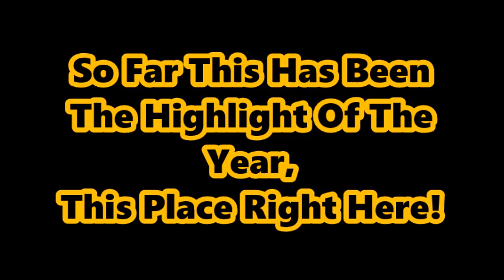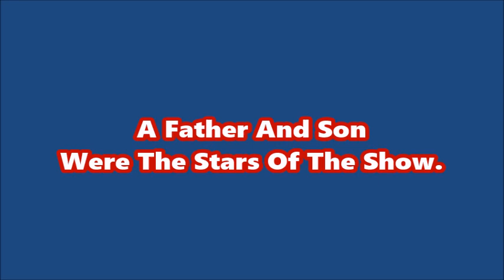Stars Of the Show